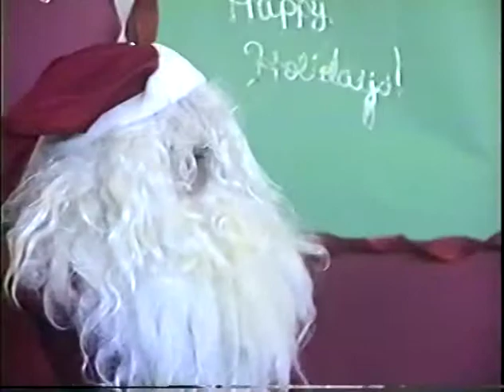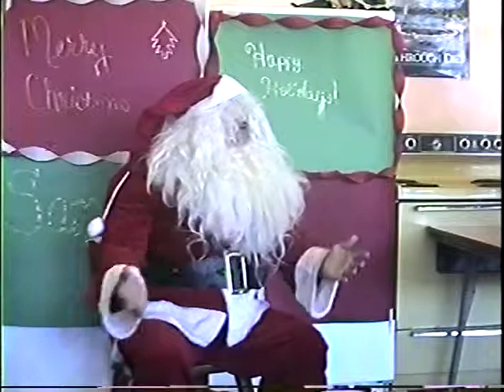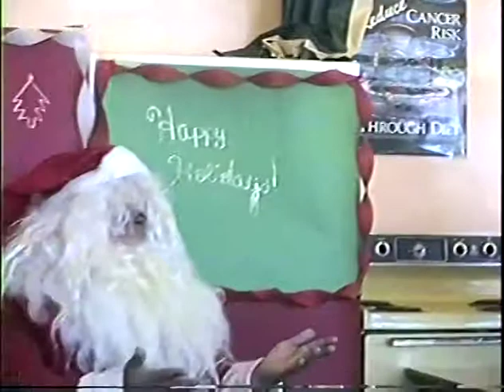1987 Kearny Christmas Party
Consumer Education and Family Studies
Bonnie Shrock, Instructor - Period 7
Christmas Party